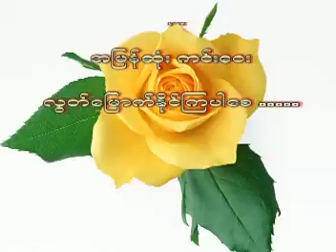ဝါဒႏွင့္သဘာဝ(၃) တရားေတာ္ 20080927 ဆရာေတာ္ဦးသုမဂၤလ(ဒယ္အုိးဆရာေတာ္)